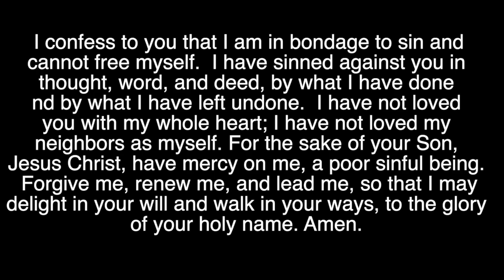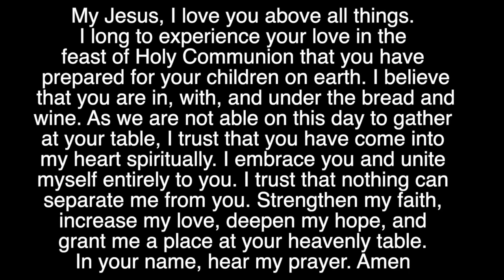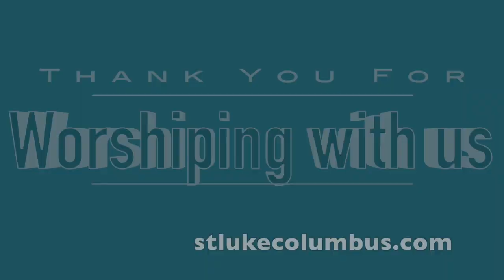OnDemand Traditional Worship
Pastor Steve Brown

Let us know you watched by filling out the Connection Card form

You can give to support the mission of the church